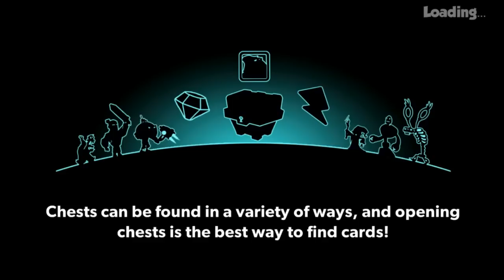ОТКРЫВАЮ КУЧУ СУНДУКОВ В ИГРЕ Tower Conquest #17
ОТКРЫВАЮ КУЧУ СУНДУКОВ
tower Conquest прохождение на русском,обзор,играть.